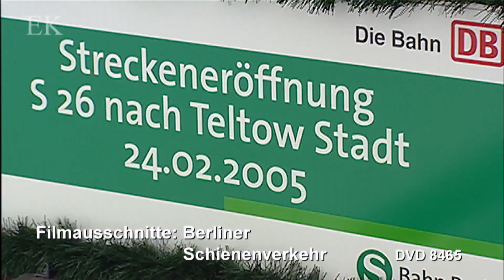Berliner Schienenverkehr Gestern&Heute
Der 9. November 1989 ist ein historisches Datum für Deutschland. Für den Schienenverkehr in der ehemals geteilten Stadt Berlin beginnt eine neue Zeit: Alte Bahnhöfe und Strecken werden wiedereröffnet oder wiederverbunden. Neue Strecken und Bahnhöfe entstehen, der Lehrter Bahnhof wird zum Hauptbahnhof. 30 Jahre nach dem Mauerfall ist die Stadt kaum wiederzuerkennen. Wir haben diese spannenden Jahrzehnte in vielen  Szenen dokumentiert. Wir zeigen den Betrieb zur Wende und die rasante Entwicklung bis heute; bei der Eisenbahn, der Straßenbahn und der U-Bahn. Abgerundet wird der Film durch Einsätze historischer Fahrzeuge, die Entwicklung der Museumsszene, die Berichte von Zeitzeugen und vieles mehr: die Verkehrsgeschichte der Hauptstadt nach der Wende in faszinierenden Szenen. Laufzeit 58 Minuten